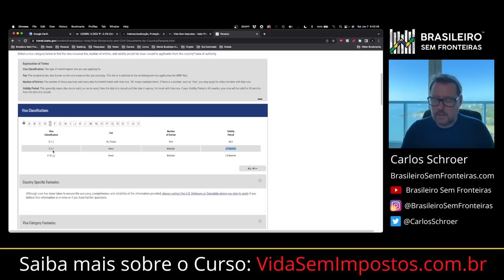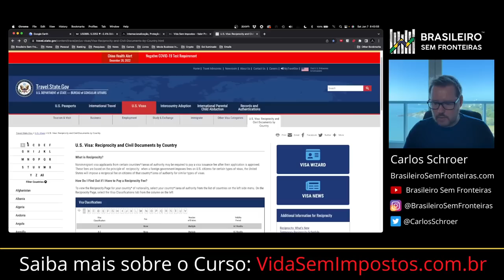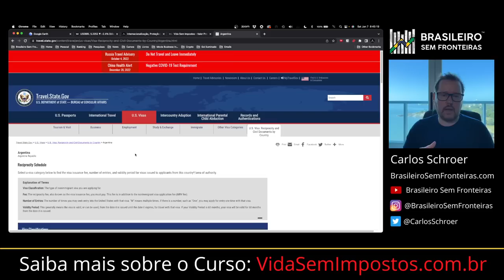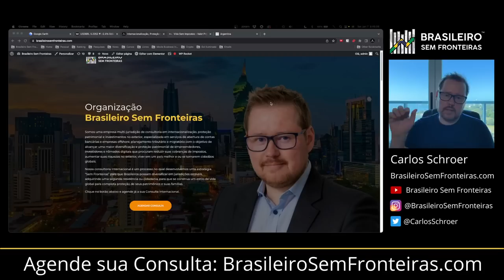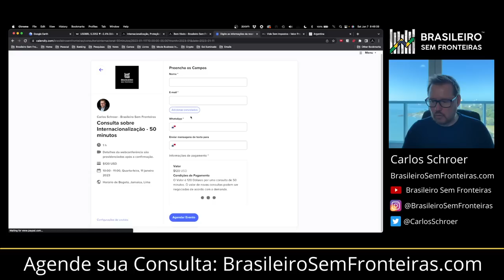Viva nos Estados Unidos sem Green Card